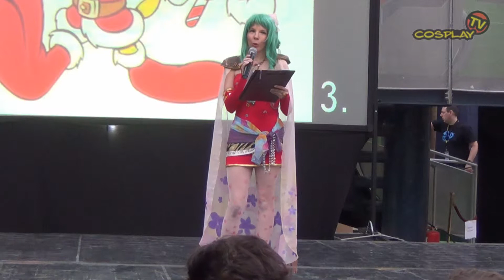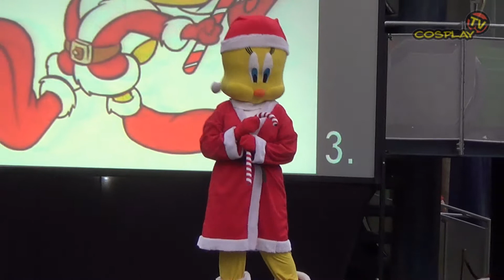ANIMEKARÁCSONY 2013 [Cosplay Craftsmanship - egyéni 03]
Mile Renáta / Szilveszter és Csőrike kalandjai / Csőrike
A "ZSŰRI KÜLÖNDÍJA" nyertese